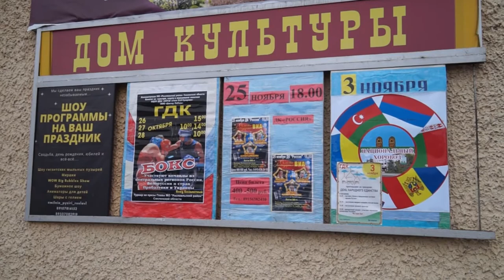Десна-ТВ: Международный турнир по боксу в Рославле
Детский спорт в последние годы все больше находит поддержку у предпринимателей. Они все чаще спонсируют проведение соревнований. Сегодня мы расскажем вам о международном турнире по боксу в Рославле.